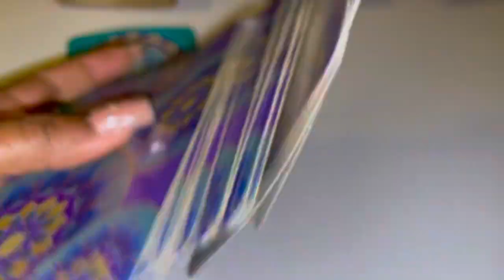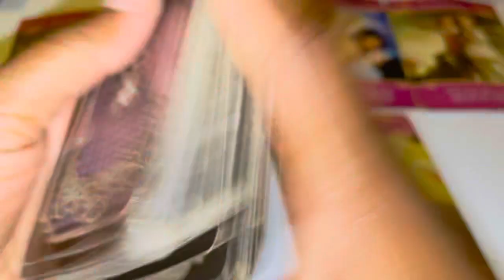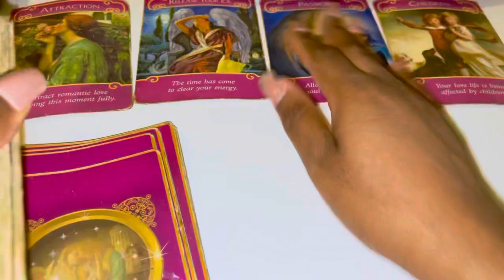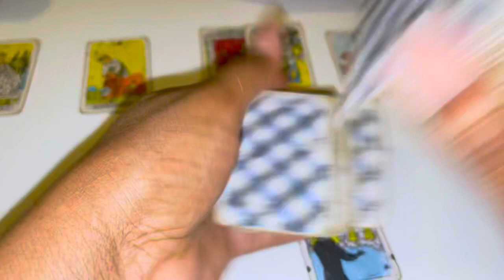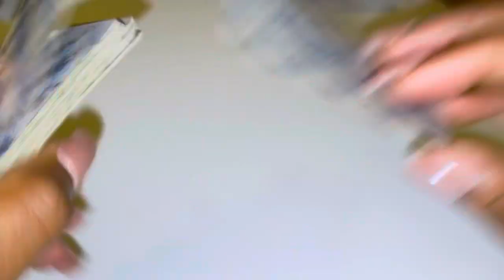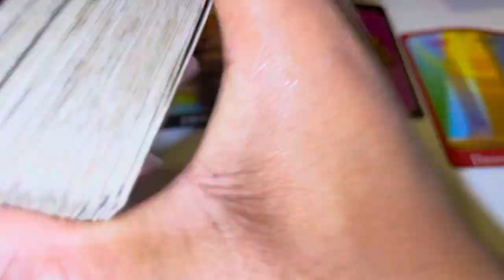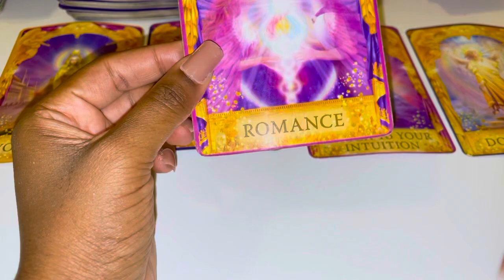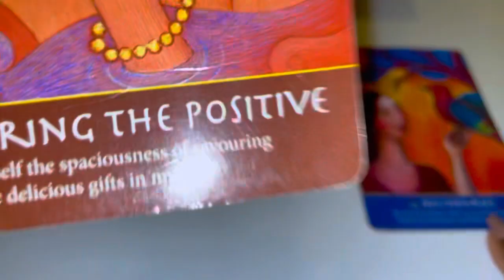♍️Virgo, "EVERYTHING CHANGES BECAUSE OF YOU DOING THIS"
Virgo May
Virgo May Tarot
Virgo May 1-31st 2022 Tarot

2:22 Tarot reading
6:30 Additional messages

3 Questions~ $55
6 Questions Can Be Live As Well~ $85

3 Questions~ $33
6 Questions Can Be Live As Well~ $60

Freda Tarot.

💌 2022, LOVE AND GENERAL TAROT READING Virgo Tarot May Horoscope #2022

leo tarot
scorpio tarot
gemini tarot
taurus tarot
taurus tarot
libra tarot
pisces tarot
tarot card reading
aquarius tarot
sagittarius tarot
tyler’s tarot
#777 tarot
all signes tarot
dream tarot